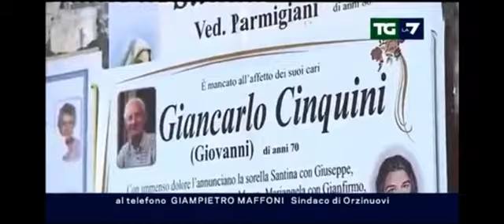Coronavirus: in Terapia Intensiva non solo gli anziani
Al TG di La7 è intervenuto il Dr. Giuseppe Natalini, Direttore del Dipartimento di Anestesia, Rianimazione, Terapia Intensiva e del Dolore “Non c’è una fine, appena liberiamo un letto, arriva subito la richiesta del posto che rimane libero, anche per i giovani. La storia che il COVID-19 colpisce solo gli anziani è clamorosamente falsa. Abbiamo ricoverato persone di 28, 38, 41 anni. Ovviamente i giovani hanno più probabilità di superare una malattia così grave”. L’ospedale privato no profit Fondazione Poliambulanza, in prima linea sin dal primo giorno dell’emergenza, accoglie oggi 300 pazienti Covid+.